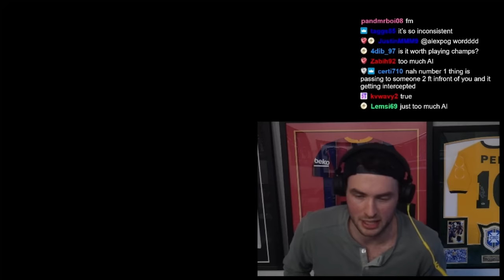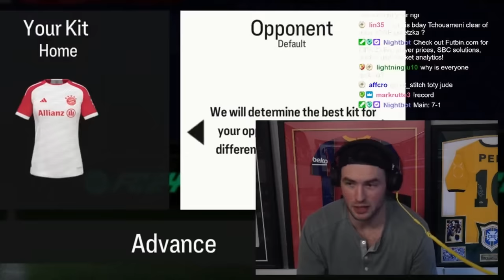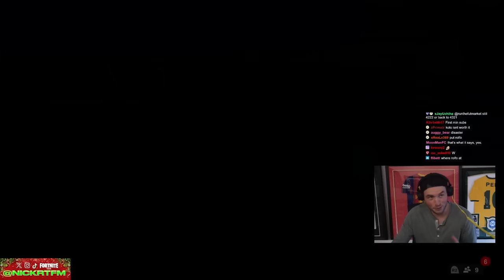This Objective Drove Me Crazy 🤬